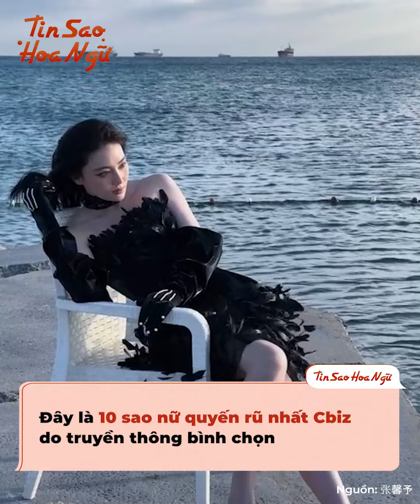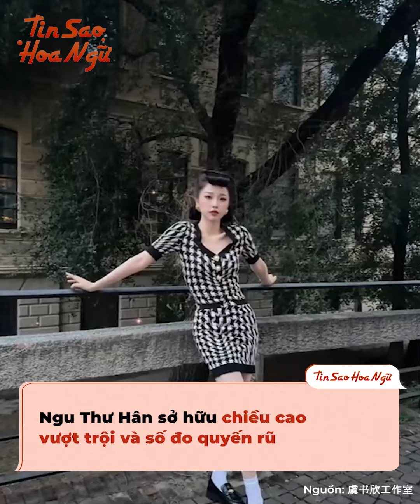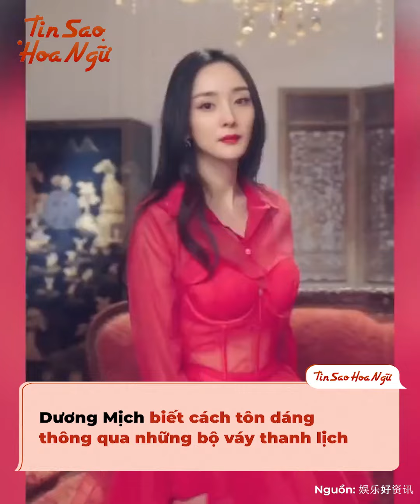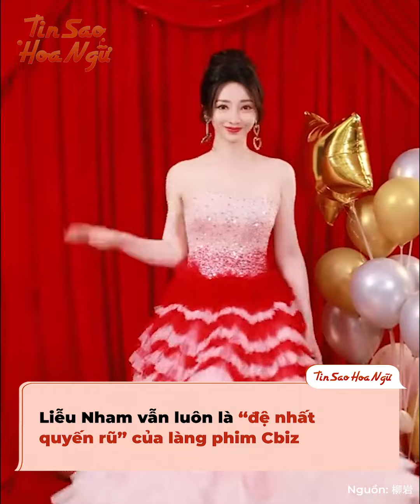Top 10 mỹ nhân quyến rũ nhất làng phim Hoa ngữ: Ngu Thư Hân bất ngờ lọt bảng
Cách đây không lâu, một trang truyền thông lớn đã gây chú ý khi chọn ra 10 cái tên quyến rũ nhất của làng phim Hoa ngữ. Đảm bảo những mỹ nhân được xuất hiện trong bảng xếp hạng và vị thứ của họ sẽ khiến nhiều người phải bất ngờ.